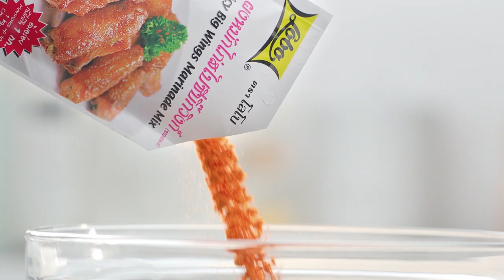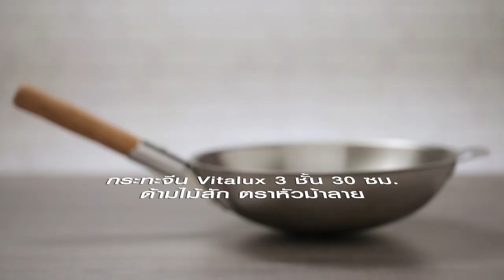กินได้ก็กิน (ทำกินเอง) เมนูเห็ดฟางผัดชะอม / เมนูข้าวมันธัญพืชกับลาบหมูส้มทอด l EP.146 [2/3]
'อ.ยิ่งศักดิ์' และ 'นานา' มีเคล็ดลับ การเก็บเห็ดฟาง และเมนู เห็ดฟางผัดชะอม และข้าวมันธัญพืชกับลาบหมูส้มทอด มาฝากค่ะ

▲Line @yingsakfood